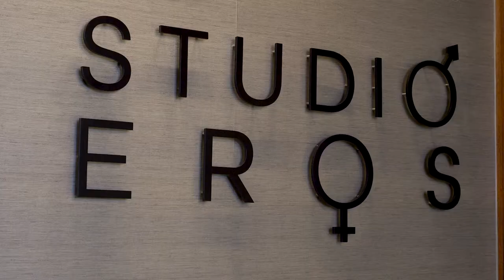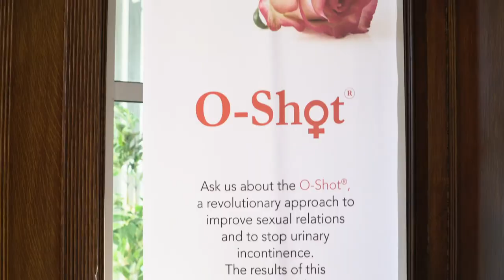StudioEros Anti-Aging, Regenerative Medicine & Sexual Wellness Clinic in Fall River MA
While others are treating symptoms, StudioEros is focused on fixing the cause.

StudioEros is a medical clinic specializing in anti-aging, regenerative sexual wellness medical services for men and women.

President Dr Mark Lowney @realdrfeelgood and team of medical professionals provide bio-identical hormone replacement therapy (BHRT), low-T, testosterone replacement therapy (TRT), GAINSWave®, erectile dysfunction (ED) treatment, P-Shot®, ThermiVa®, non-invasive vaginal rejuvenation & tightening and O-Shot®.

StudioEros takes the embarrassment and stigma away from what happens to both men and women as we get older. We educate our patients about Age Management Medicine and all the safe options that are available to help them function sexually as they get older and age the best way that they can naturally.

StudioEros is conveniently located near Charlton Memorial Hospital in the Highlands Historic District and only a short drive from New Bedford, Rhode Island and Boston.